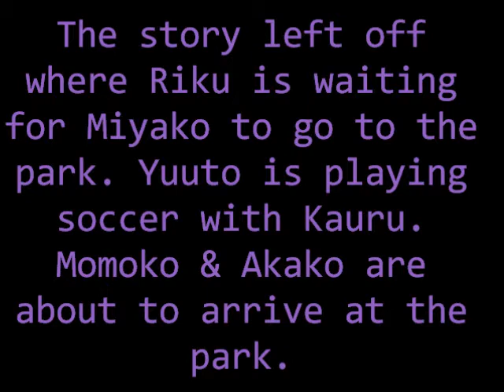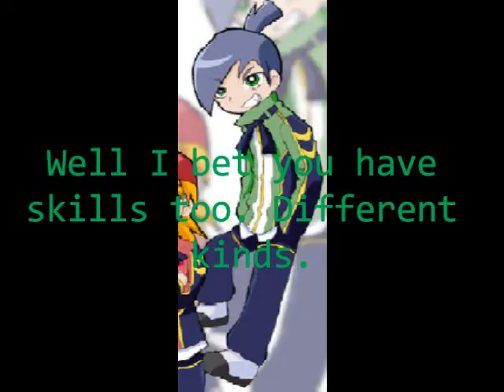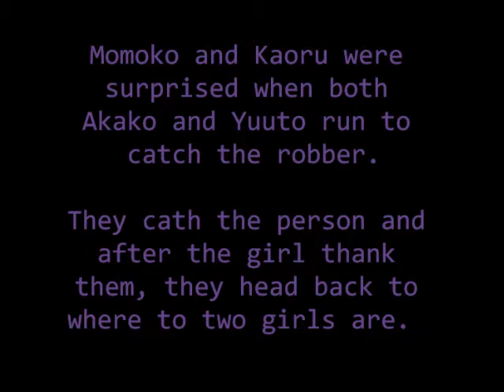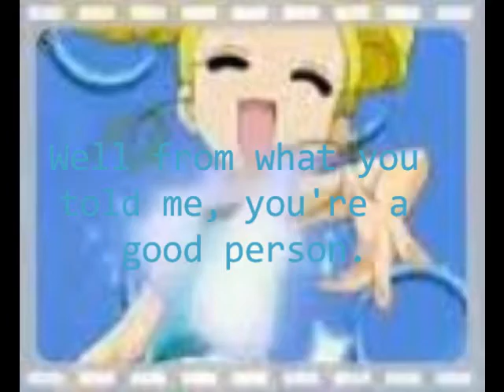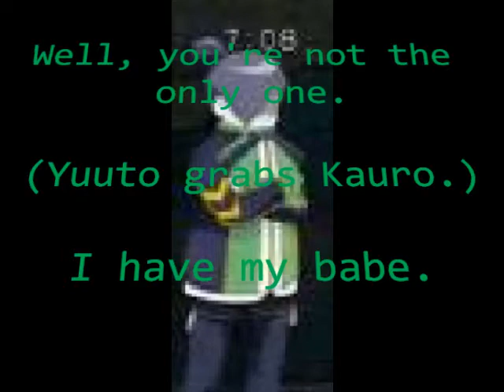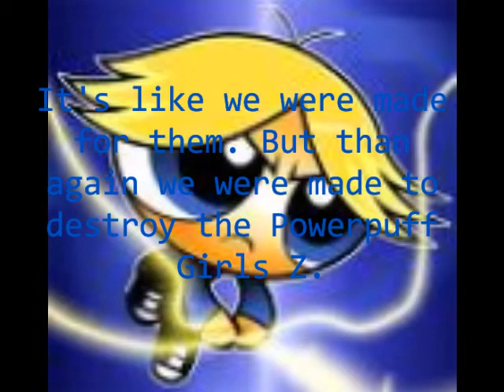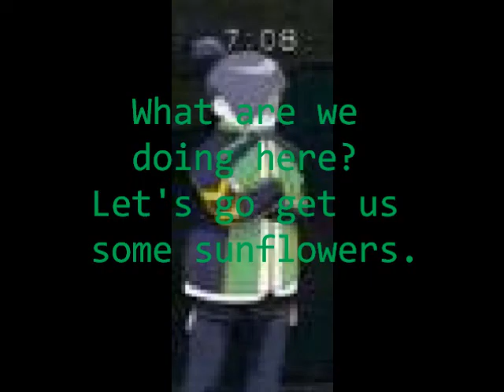I Love You Not 2(Powerpuff Girls Z)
Finally !! Sorry it told so long it finally uploaded!!
Song 1: Replay by Iyaz
Song 2: Super Girl by Super Junior M